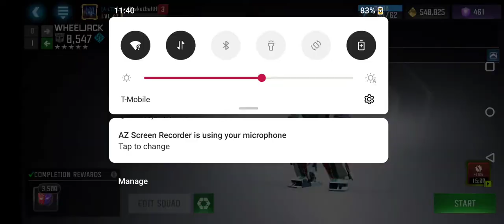Bot showcase Wheeljack, Dinobot, and Barricade (please read the description)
So the reason I haven't been uploading is because previously I had an outdated Samsung Galaxy J7 star and with that phone Transformers Forged to Fight had low graphics and some lag. But last night I got an upgrade and went from a Galaxy J7 star to a One Plus 8 (it might be a One Plus 8 Pro) so now I will be able to play Transformers Forged to Fight with high graphics and no lag. So more I will be able to upload now.